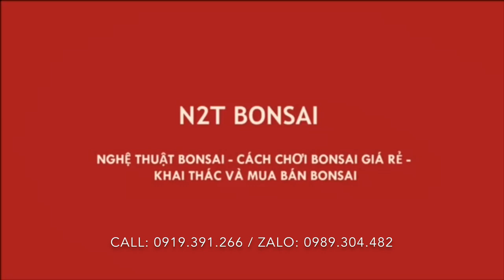BÁO GIÁ LOẠT BONSAI CÂY CẢNH CỦA THẮNG CANH NẬU VÀ CHƯỚC ĐẸP TRAI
Báo giá loạt cây cảnh chợ vạn phúc